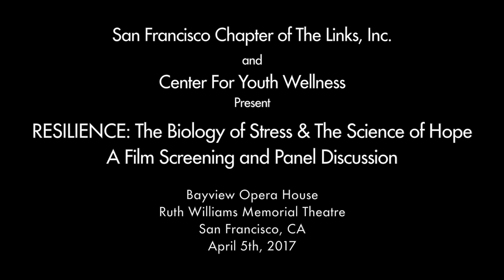SF LINKS 'RESILIENCE: The Biology of Stress & the Science of Hope' PANEL - Part 5 of 6